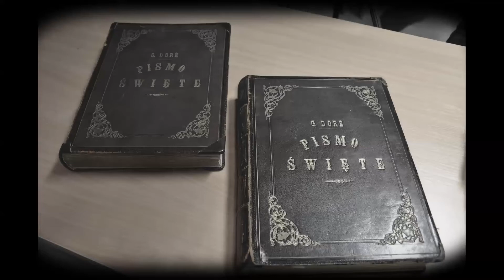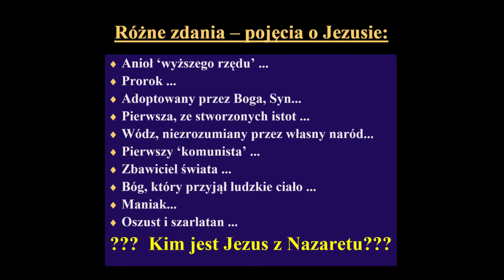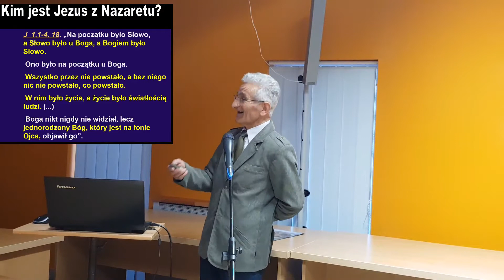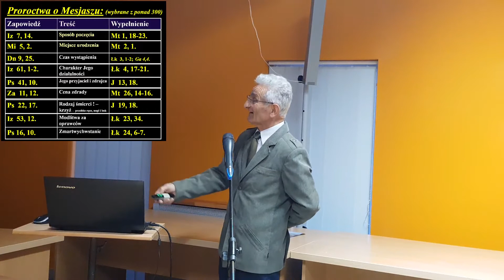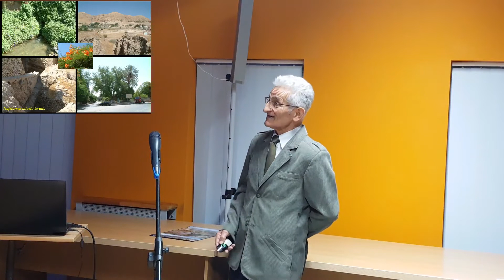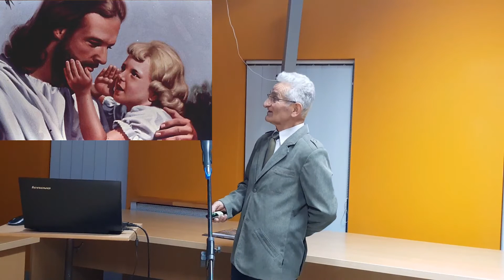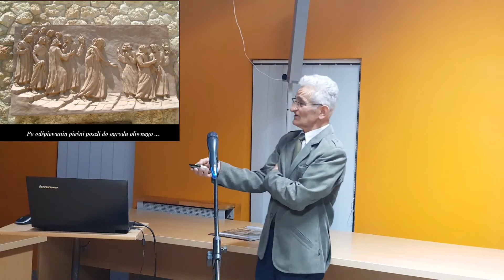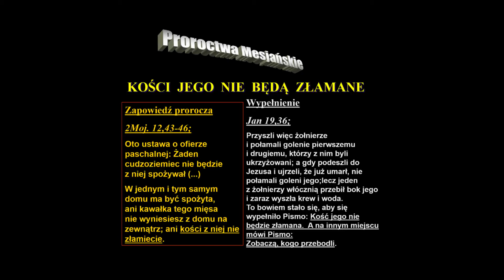05. Zakazane proroctwo Pisma Świętego dotyczące przyjścia Mesjasza.